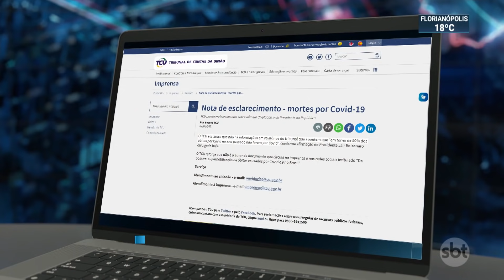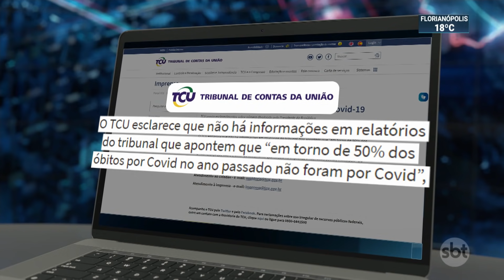Jair Bolsonaro admite erro ao falar sobre relatório do TCU | SBT Brasil (08/06/21)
O presidente Jair Bolsonaro admitiu, nesta terça-feira (8), que cometeu um erro ao falar sobre um relatório do Tribunal de Contas da União (TCU). Na ocasião, ele disse que o documento apontava exagero na contagem de mortos por Covid-19 nos estados brasileiros.